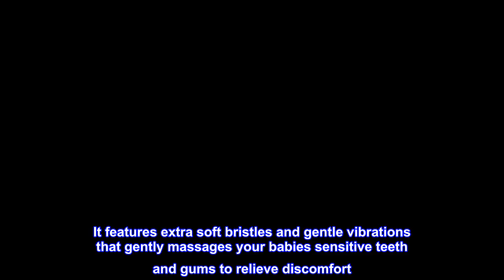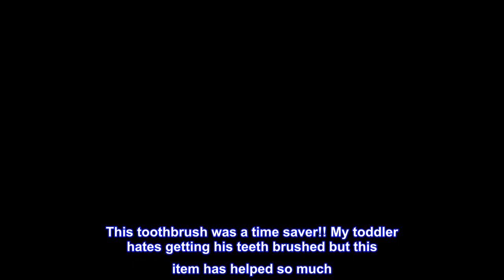Great product - Brush Buddies My First Soniclean Baby Teething Toothbrush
Extra soft rounded bristles will help protect the enamel on your toddlers teeth
Gentle vibrations that gently massages your babies sensitive teeth and gums to relieve discomfort
Brush head lights up to help parents see inside the child's mouth while brushing. No phthalates
It is recommended that you should brush your baby's teeth as soon as possible for 2 minutes twice a day
Recommended for toddlers 6 months or older, Replaceable Battery Included, BPA Free
The My First Soniclean was designed with your child in mind. It features extra soft bristles and gentle vibrations that gently massages your babies sensitive teeth and gums to relieve discomfort. The brush head also lights up to help parents see inside the child's mouth while brushing. This is the perfect introductory sonic toothbrush for your toddlers and it makes brushing fun!
Huge time saver!!!
This toothbrush was a time saver!! My toddler hates getting his teeth brushed but this item has helped so much. With my kid teething the vibrations help soothe him. And the light helps you see what you’re doing. This is worth every penny!!!